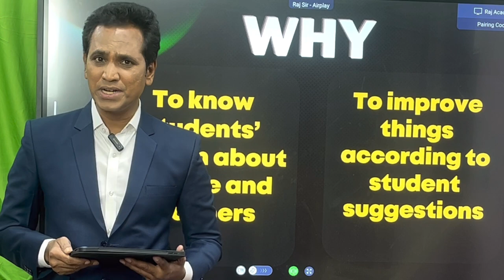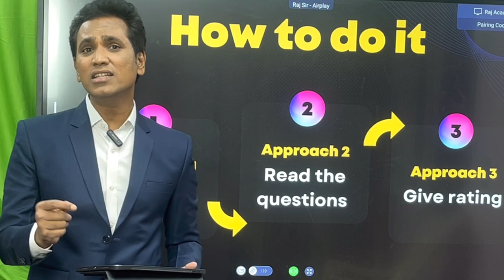Student satisfaction survey BY NAAC || English Version